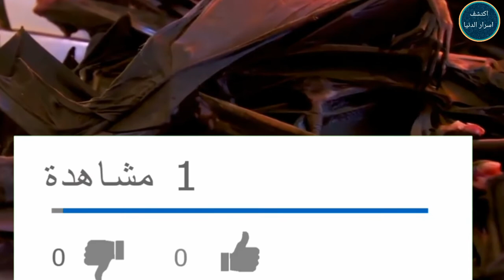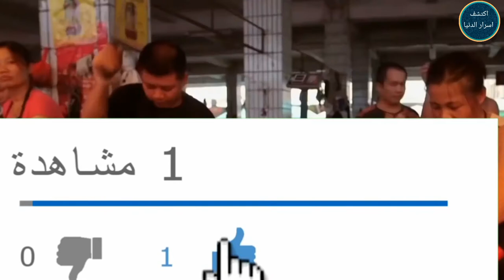اغرب الاطعم في العالم من بينه حساء الخفافيش وجبن الديدان واكلي الكلاب في صي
اغرب المشكلات في العالم  اكلي الخفافيش في الصين  اكلي الخفافيش اغرب المءكولات في العالم  اكل صيني خفافيش  اكل كوري خفافيش واكلي خفيفي اكلي خلال اليوم  اكلي الحشرات في  صين  اكلي خفاف  اكليل الجبل اكلي لحوم البشر وايضن اكلي لحوم البشر في صين  اغرب ١٠ قباءل اغرب الجسورفي العالم الاطعم الغريب اغرب الاطعم  اكلي الكلاب اكلي الجبن المعفن واشرب اشياء بالعالم اغرب عادات البشر اكلي الأخطبوط اكلي الأسماك الحيا اغرب الاطعمة في العالم اغرب الاطعمة اغرب الاطعمة في الصين اغرب الاطعمة الصينية  اكلي الحشرات  اكلي الجربان  اغرب الاطعمة في اليابان  ايضن اغرب الاطعمه حول العالم   واشرب  الاطعمه محمد عدنان واكلي حساء الخفافيش  اكلي الجربان المشوية اكلي الكلاب  واكلي الجبن الديدان  اكلي الأسماك  الحية
اهلن بك في قنات ( اكتشف اسرار الدنيا ) نحن نقدم اكتشافات غريب وأسرار الدنية
 ومعلومات عام ومفيد و تريخيا ايضن نتمنا ان تشتركو في فناتناه وشكرن لكوم